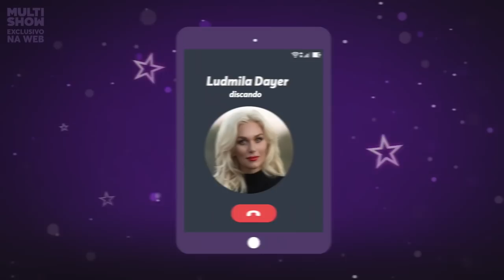Gêmeos| Ludmilla Dayer | Fernanda Souza | Zodíaco da Fê | Humor Multishow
Pra falar sobre o seu próprio signo, que é Gêmeos, Fernanda Souza bate um papo com Ludmilla Dayer, uma de suas melhores amigas. Além de geminianas, as duas nasceram exatamente no mesmo dia! Será que elas se parecem?